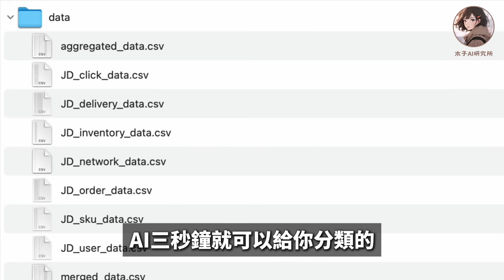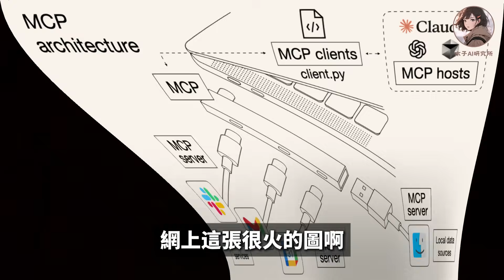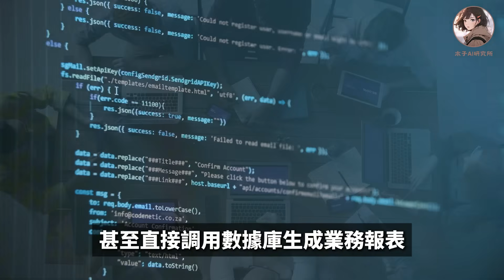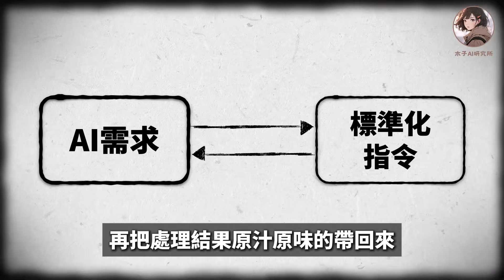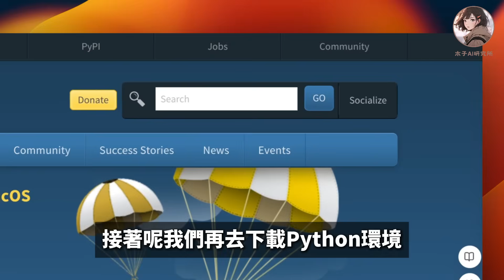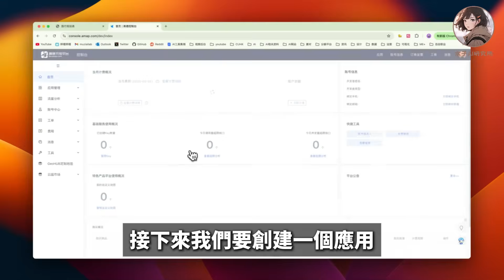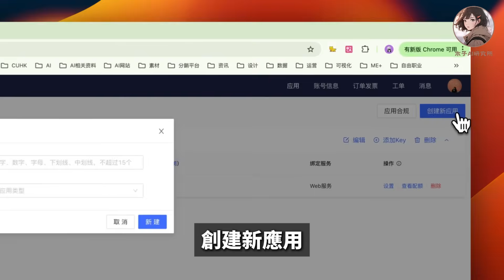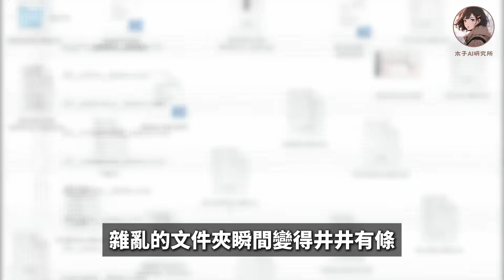【AI小白入门】全網超🔥的MCP是什麼？怎麼用？概念+實戰講解｜讓AI能力瞬間翻倍，普通人也能用｜Cursor/Trae/Claude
你可能在各種科技新聞裡見過MCP這個詞，但總覺得它離自己很遠？今天我要做的，就是用你能聽懂的大白話，帶你看看MCP到底怎麼讓你工作效率翻倍、學習開掛。
現在就跟上我的節奏，十分鐘後，你會發現自己已經站在了AI應用的最前沿。

🎞 時間軸
00:00 2025AI應用最前沿
00:47 什麼是MCP
02:46 MCP如何運作
03:55 MCP的基礎配置方式
06:18 MCP實戰場景一
08:07 MCP實戰場景二
08:40 MCP實戰場景三
09:03 你關於MCP的興趣是？